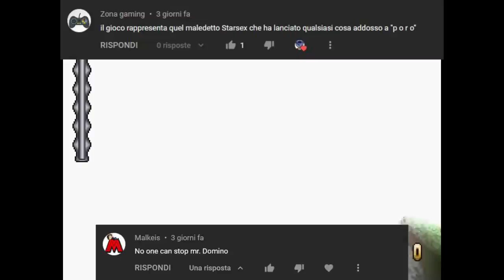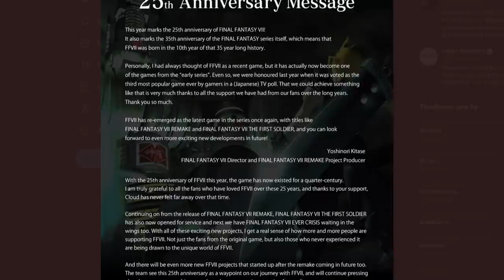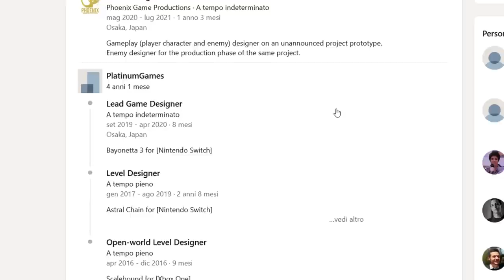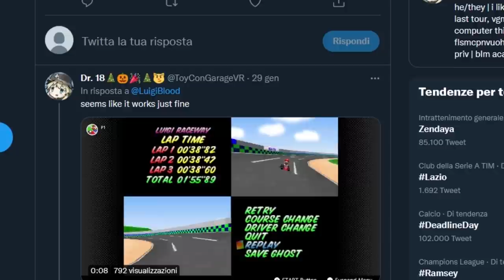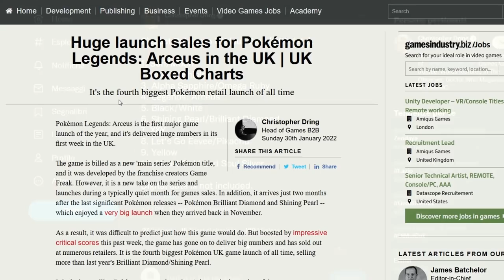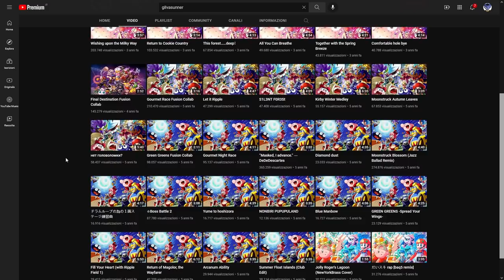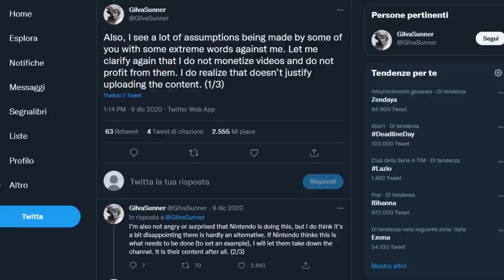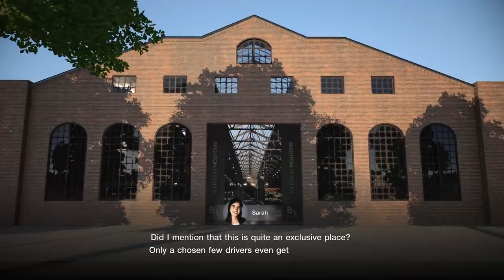I RECORD DI POKÉMON ARCEUS | NINTENDO VS. YOUTUBE: TOLTI 1300 VIDEO | LO STATE OF PLAY DI FEBBRAIO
Oggi parleremo degli incredibili record di vendita di Leggende Pokémon Arceus su Nintendo Switch. Il nuovo gioco di GameFreak si è rivelato essere un vero e proprio successo al botteghino e nonostante abbiamo accesso solo a dati parziali, si intravedono già dei numeri che fanno pensare a dei veri e propri record di vendite. Sarà un bene per il futuro della serie Pokémon?
Nintendo si è scagliata contro un canale Youtube che raccoglieva le colonne sonore dei grandi titoli Nintendo, come Super Mario, The Legend of Zelda e Mario Kart. Nintendo ha ragione? Perché questo potrebbe essere un problema per la preservazione del medium videoludico?
E per chiudere scopriamo insieme tutto quello che c'è da sapere sul prossimo State of Play di febbraio. Che giochi verranno mostrati durante la conferenza Sony? Ecco data e orario italiani della prossima conferenza a tema Playstation.

00:00 Solo Risposte Sbagliate
00:28 Intro
01:21 FF VII Remake Parte 2 svelato nel 2022!
02:13 Bayonetta 3 ha avuto problemi durante lo sviluppo?
03:08 Emulazione Nintendo64 su Nintendo Switch: ci pensano i modder a migliorarla!
03:50 Leggende Pokémon Arceus: un successo inaspettato?
05:20 Nintendo “abbatte” 1300 video contenenti Musica Nintendo
07:22 Lo State of Play di Febbraio: cosa verrà mostrato?
08:18 Outro e Patreon